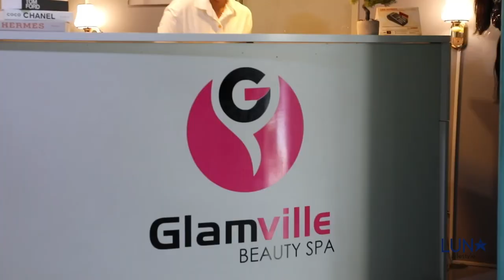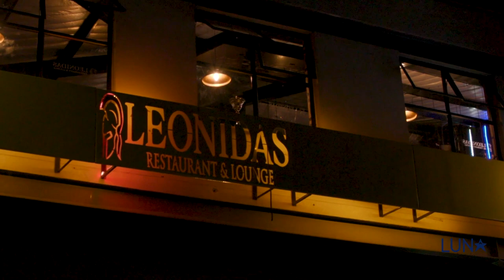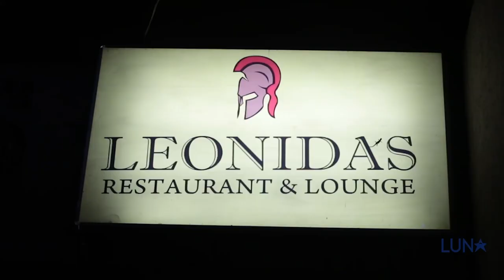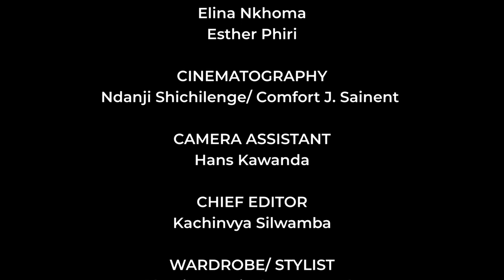Glam and Hustle S01 Ep01|| Luna Lifestyle TV || Zambia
The world can be a little too comfortable and sometimes not so favorable. Join Mayuya the BeautyPreneur on Glam and Hustle as she shares with us the ins and outs of her business journey in the beauty industry, her network of business and career women as well  what defines her as a mother, wife, sister, daughter and so much more.